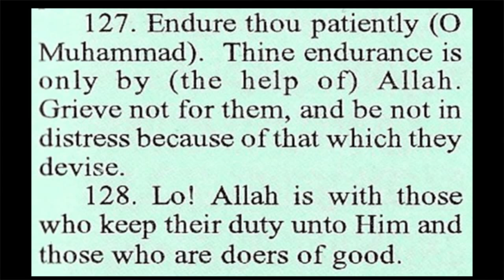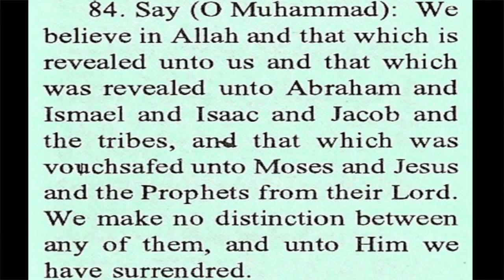Heart of a Bedouin (Official Trailer)